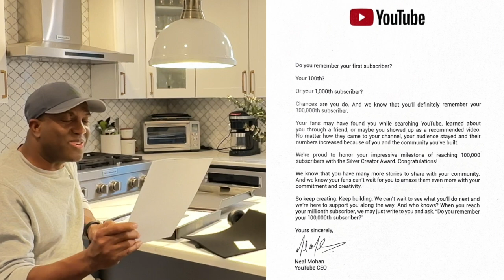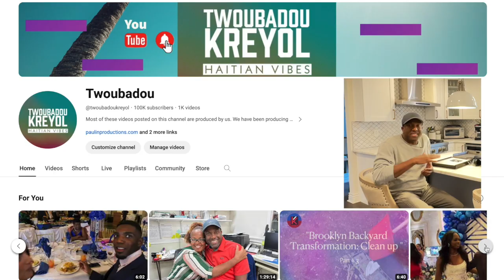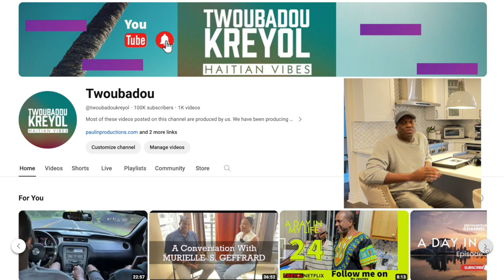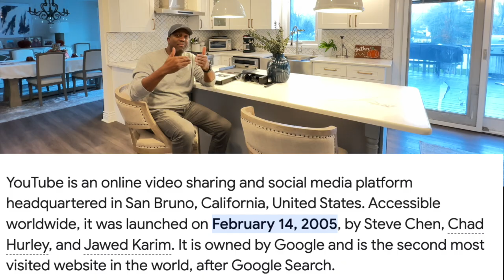Unboxing My Youtube Silver Award Plaque